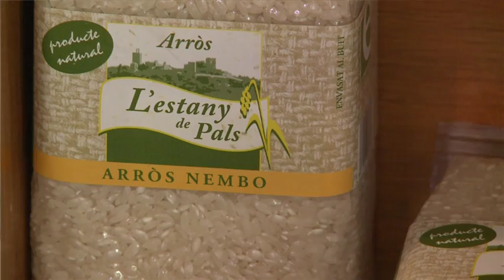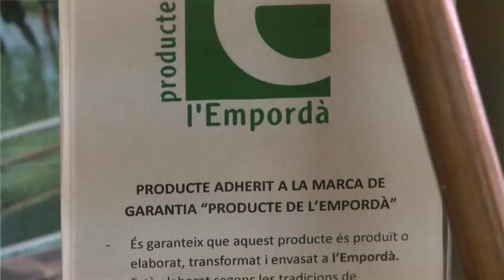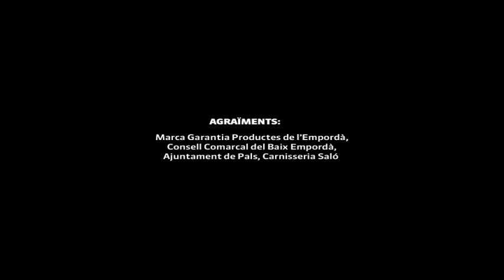La Marca de Garantia Productes de l'Empordà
Coneixes la marca de garantia Productes de l'Empordà? És una marca que ens assegura que els productes són produïts, elaborats, transformats i envasats a l'Empordà.

Els productes adherits són: l'Arròs de Pals, la botifarra dolça, la ceba de Figueres, els brunyols de l'Empordà, el recuit, la poma de relleno de Vilabertran i la Gamba de Palamós.